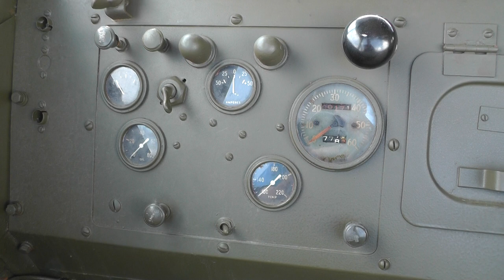Studebaker M29 Weasel - in action at Tanks Trucks & Firepower 2013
What an amazing machine...  seems to glide along... great acceleration and speed.  So quiet..  is it electric or is the driver peddling !!!

Lovely restoration. very impressed.

The M29 Weasel was a World War II tracked vehicle, built by Studebaker, designed for operation in snow.

The idea for the Weasel came from the work of British inventor Geoffrey Pyke in support of his proposals to attack Axis forces and industrial installations in Norway. Pyke's plan to hamper the German atomic weapons development became Project Plough for which he proposed a fast light mechanised device that would transport small groups of commando troops of the 1st Special Service Force across snow. In active service in Europe, Weasels were used to supply frontline troops over difficult ground when wheeled vehicles were immobilised.

The first 2,103 vehicles had 15 in (380 mm) tracks, a later version had 20 in (510 mm) tracks. The M29 was amphibious, but with a very low freeboard;[2] the M29C Water Weasel was the amphibious version, with buoyancy cells in the bow and stern as well as twin rudders.